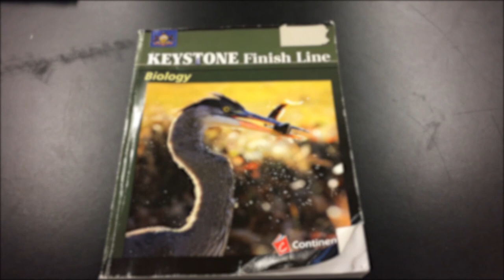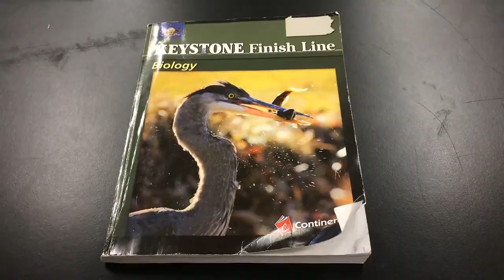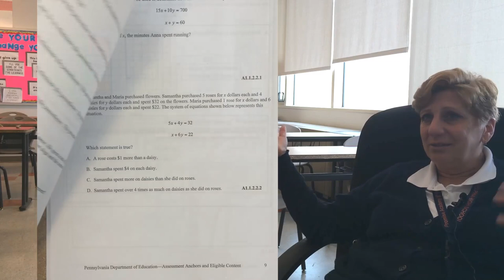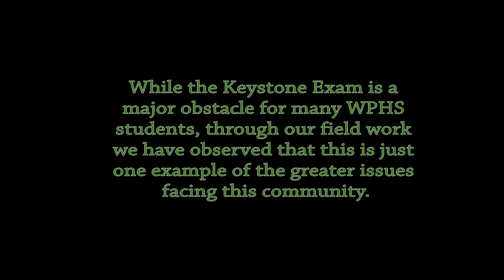Measuring the Cow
COMM243 Final Documentary Project
Prof. Jessa Lingel
Ella Wurth
Aspen Walker
Gabriela Goitia
Kyra Williams